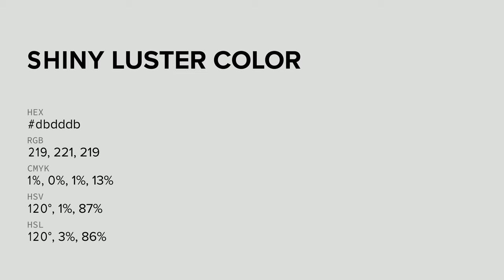Shiny Luster color dbdddb hex color - Grey color - Warm color dbdddb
What color is Shiny Luster ? dbdddb hex color - Grey color - Warm color dbdddb

Hex dbdddb Color Code is also known as Shiny Luster color.

Hex dbdddb Color code in RGB color code model is created after adding 85.88% red color, 86.67% green color and 85.88% blue color.
Hex dbdddb Color code in CMYK color (process color) code model is generated after subtraction of 0% cyan, 0% magenta, 0% yellow and 13% black.